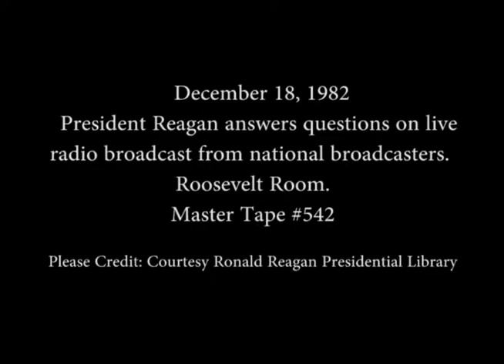President Reagan Answers Questions on a Live Radio Broadcast on December 18, 1982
Full Title: President Reagan Answers Questions from National Broadcasters on a Live Radio Broadcast in the Roosevelt Room on December 18, 1982

Access Restriction(s):Unrestricted
Use Restriction(s):Unrestricted